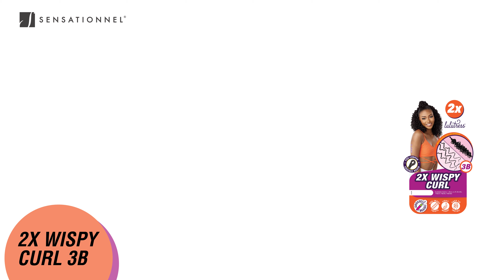Sensationnel Lulutress 2X Wispy Curl 3B Braid 360°view